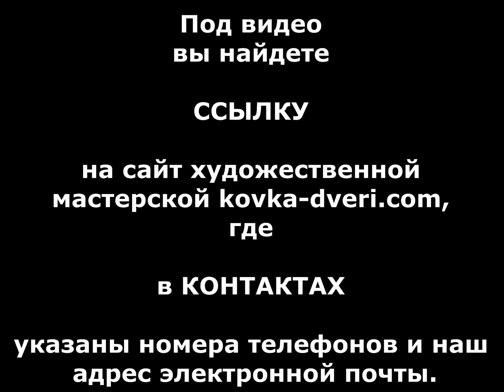Перила для лестницы в доме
посмотреть ..Перила для лестницы в доме